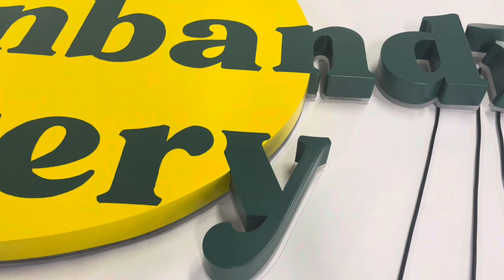Generally suitable for large shopping malls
Generally suitable for large shopping malls and other most indoor environments, the advantage is high brightness, long life than metal words in the small character above the advantage, especially with English small letters, low cost, good effect.